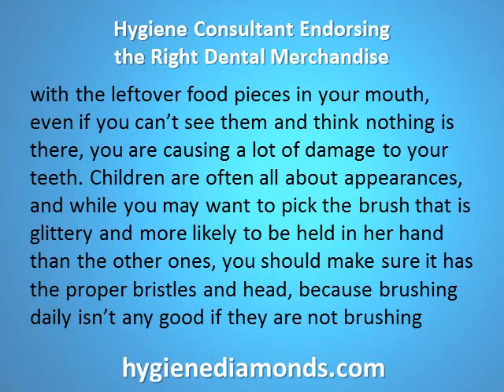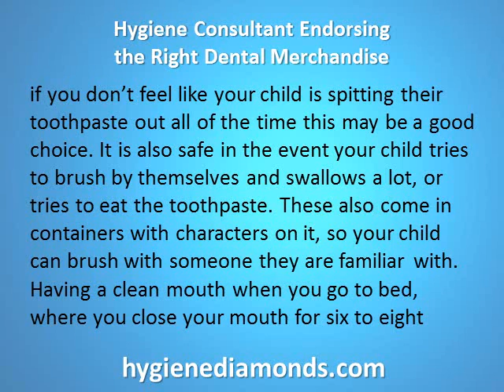Hygiene Consultant Endorsing the Right Dental Merchandise